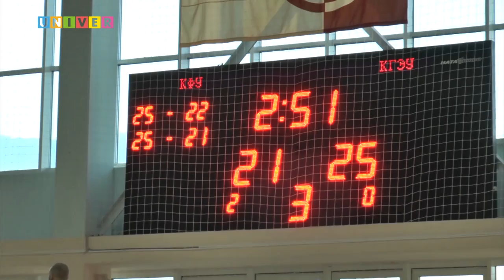Неделя спорта vol.24 от 30.05.2017